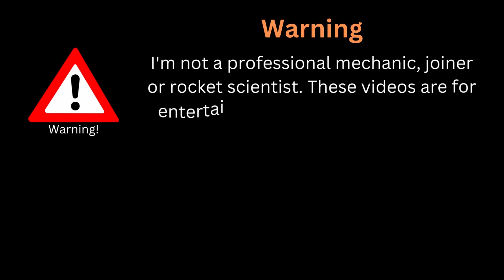(No Music) Behind the scenes of the Lockdown Workshop - Electrics on speed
More workshop videos, finishing off the electrics in the workshop. on speed